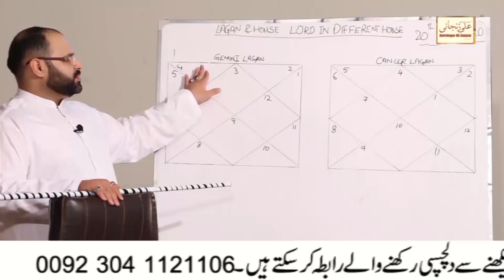Scorpion And Intuition | Why So Mysterious | Aap Shanasi | Astrologer Ali Zanjani